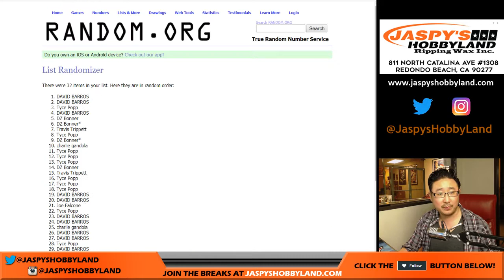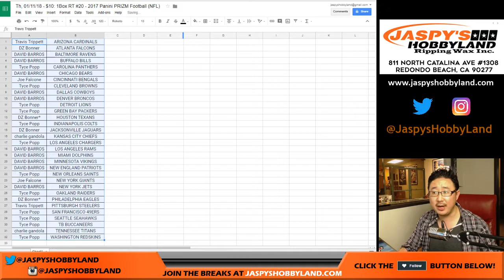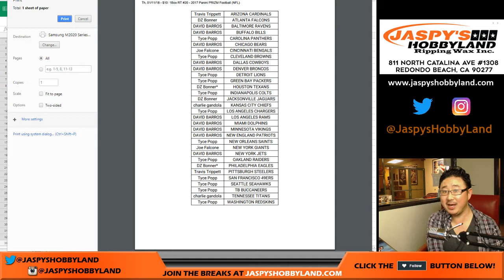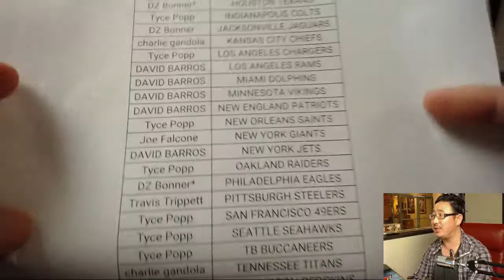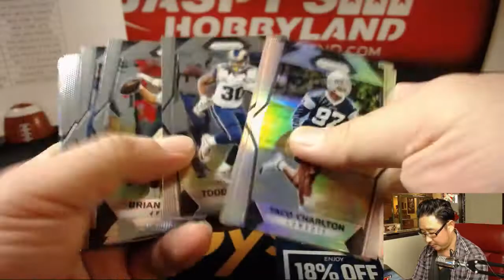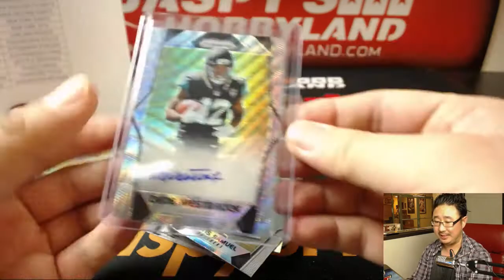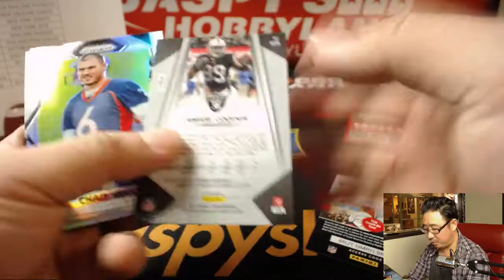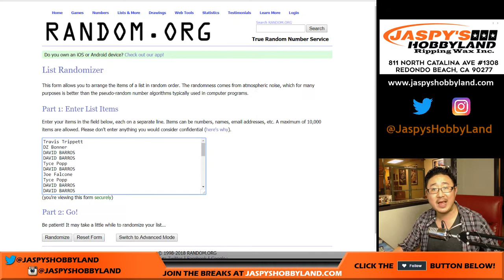Th, 01/11/18 - $10: 1Box RT #20 - 2017 Panini PRIZM Football (NFL)